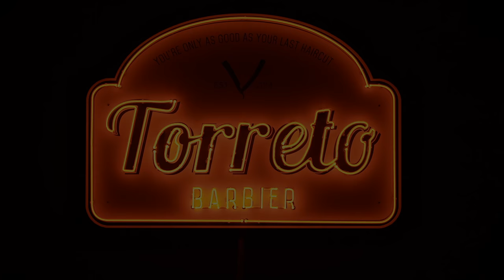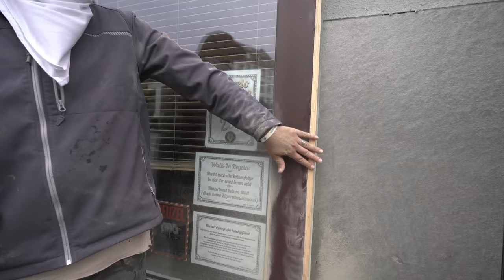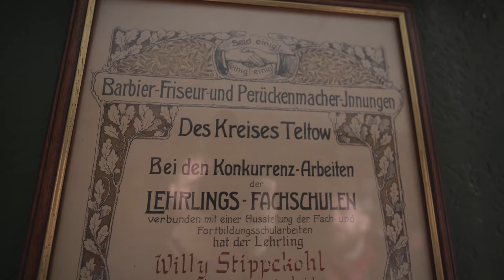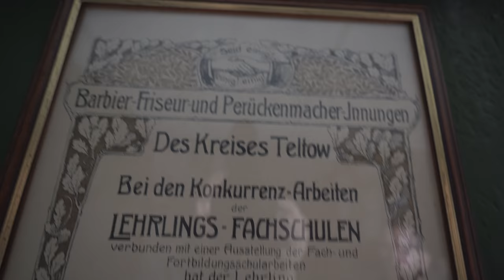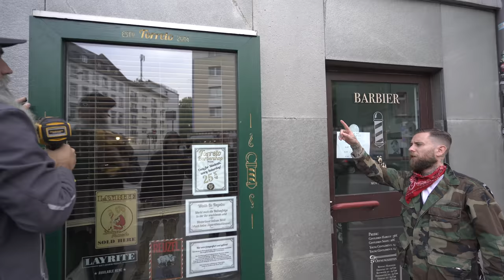Ein Tag im Shop (Episode 26)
Der erste Tag nach 6 Wochen Corona-Pause. Die Männer müssen mit Masken arbeiten und es wird fleißig gebaut.

SCHAUT EUCH WEITERE VIDEOS AN...